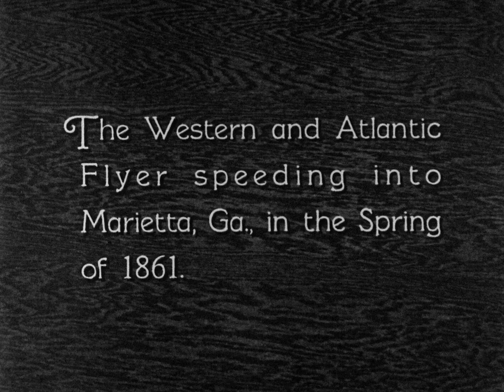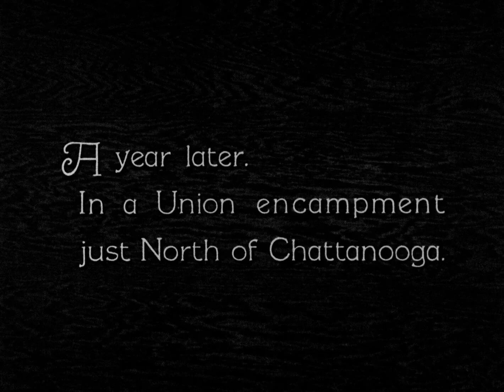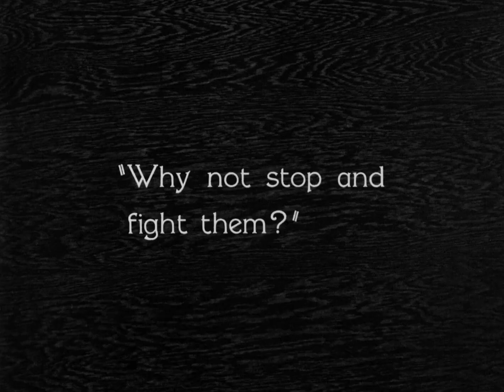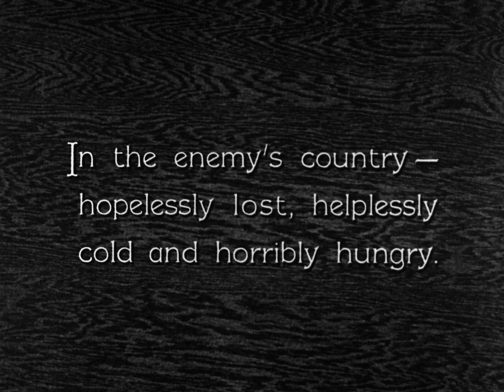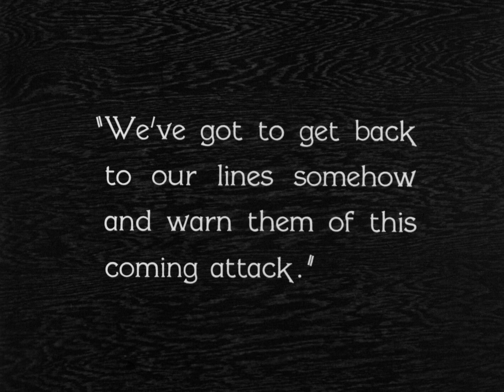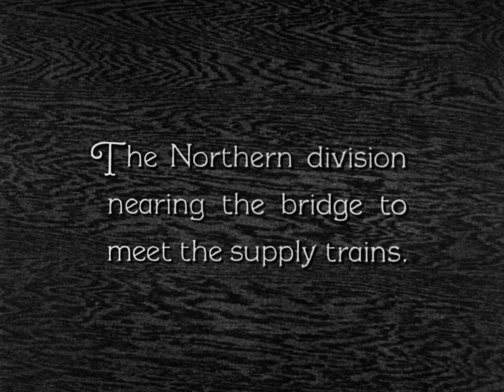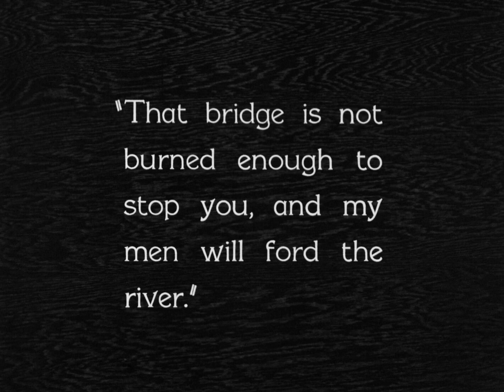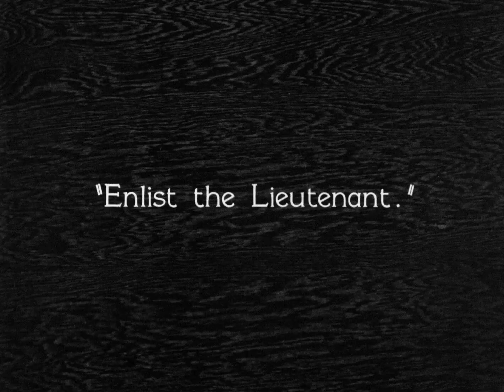The General Keaton and Bruckman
After being rejected by the Confederate military, not realizing it was due to his crucial civilian role, an engineer must single-handedly recapture his beloved locomotive after it is seized by Union spies and return it through enemy lines.

Directors : Clyde BruckmanBuster Keaton
Writers : Buster KeatonClyde BruckmanAl Boasberg
Stars : Buster KeatonMarion MackGlen Cavender

The General Keaton and Bruckman 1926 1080p